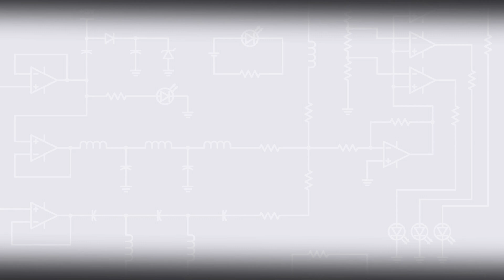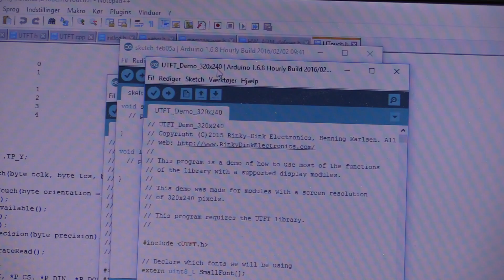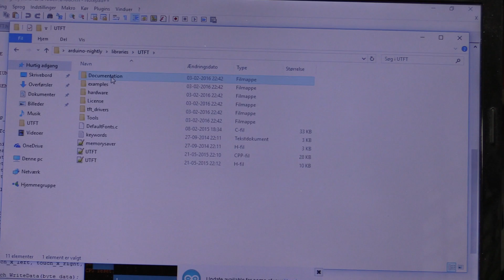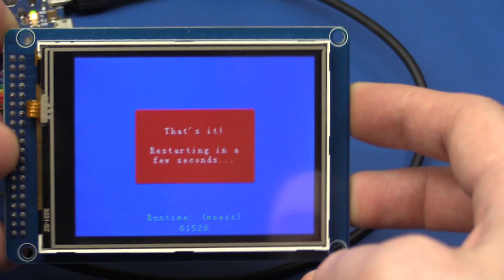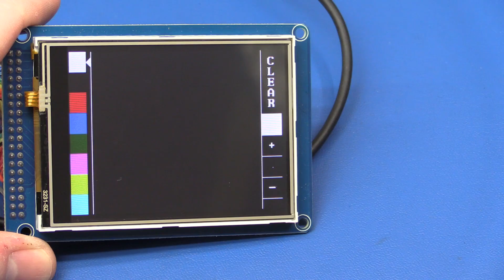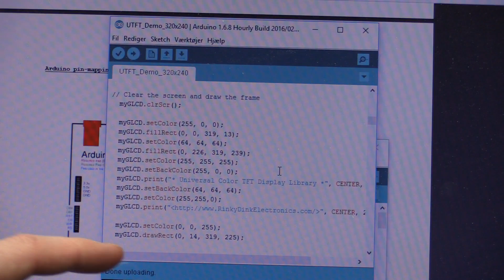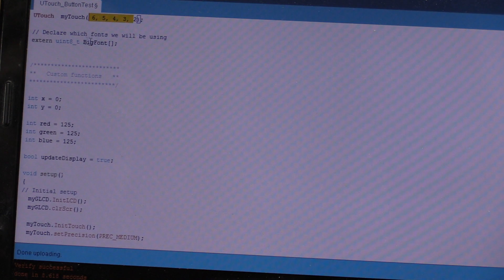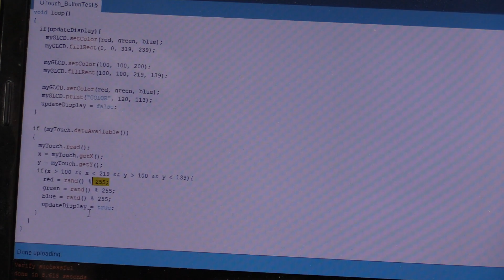Getting Started with a 3.2" LCD Touch Screen from ICStation - Ec-Projects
¤¤¤¤ -- SUPPORT Ec-Projects -- ¤¤¤¤

Amazon US
Amazon UK
Amazon DE

Code: Madics
Discount Amount: 12%
Max Use: 1
No Min Order
Started Date: 15th Feb, 2016
Ended Date: 15th May, 2016